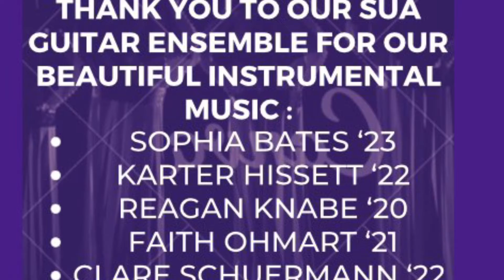Saint Ursula Academy's Wednesday Digital Prayer 12-7-2021